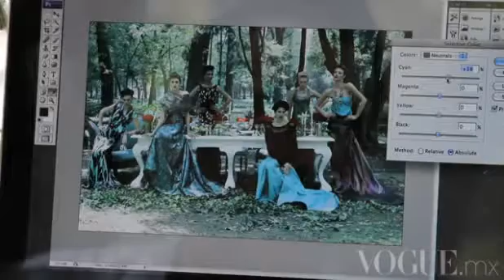VOGUE MÉXICO | Octubre 2011 (Backstage)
Columba Díaz, Julia Rodríguez, Edsa Ramirez, Agata Descroix, Ana Paula Schlickmann, Ingrid Mogen para Vogue México Octubre 2011.
Fotografía: Michael Filonow